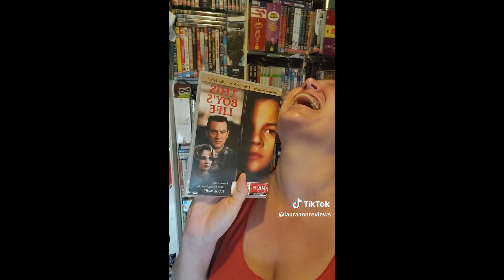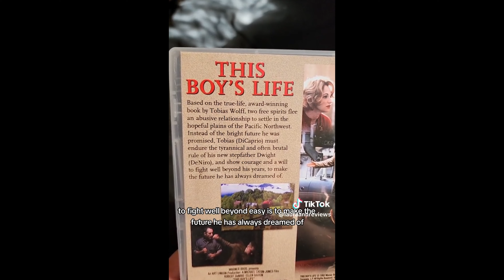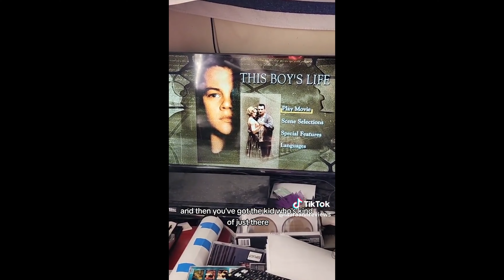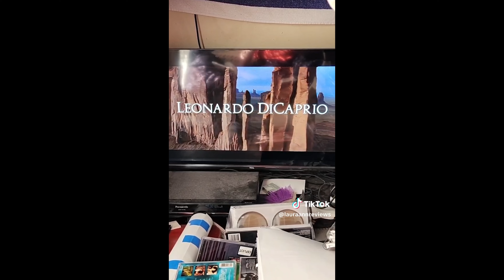this boys life | Film Review | DeNiro Binge